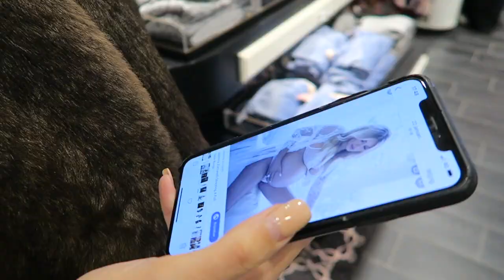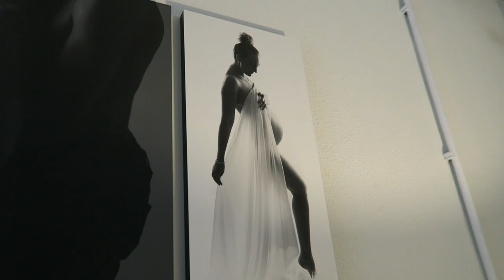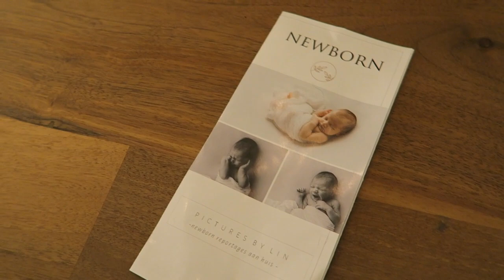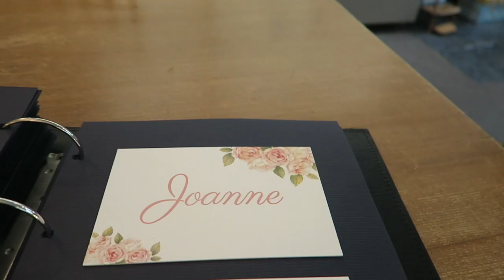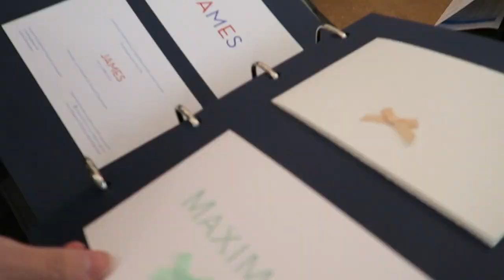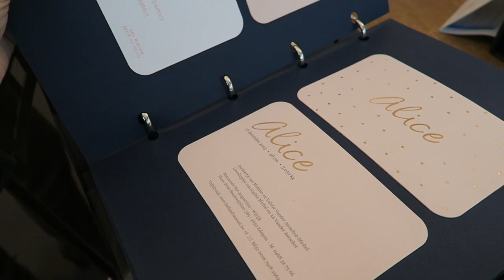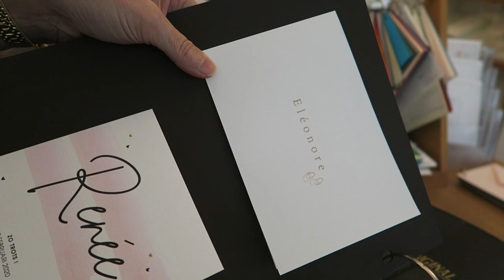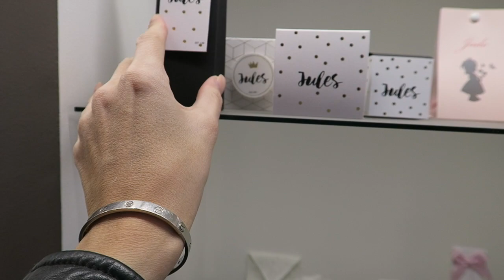WELKE NAAM KOMT ER OP HET GEBOORTEKAARTJE? BOY OR GIRL...|7 Tamara's Tabloid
Lieve allemaal,

Wat leuk dat jullie ook deze week weer de tijd nemen om mijn Vlog te bekijken. Het was een enorm drukke week met enorm veel spannende momenten. Zo ging ik oa vrijwel kledingloos op de foto voor de ‘28 weken zwanger‘ maternity shoot, en hebben we de geboortekaartjes uitgekozen.

Laat je me weten wat je van mijn alweer zevende Vlog vindt?